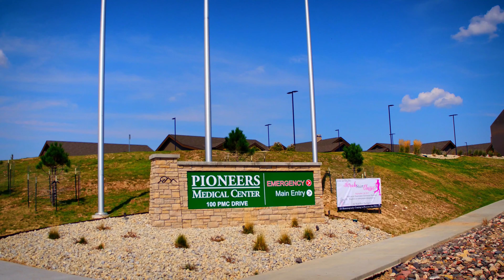Pioneers Medical Center Orthopedics